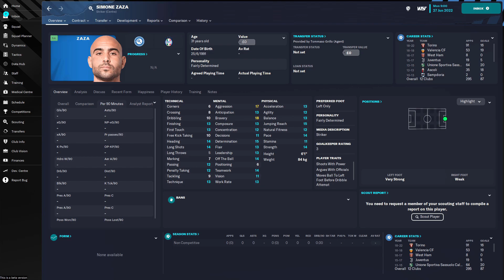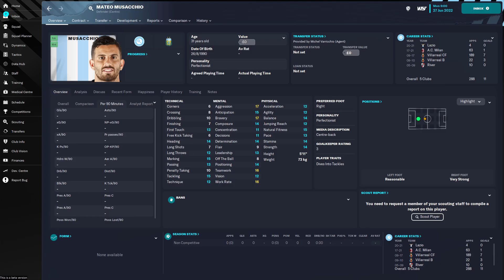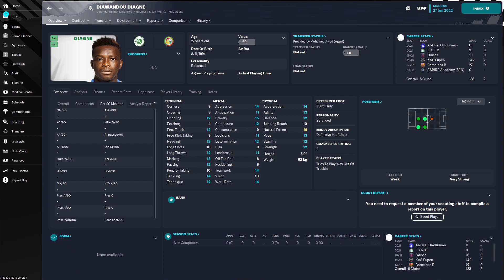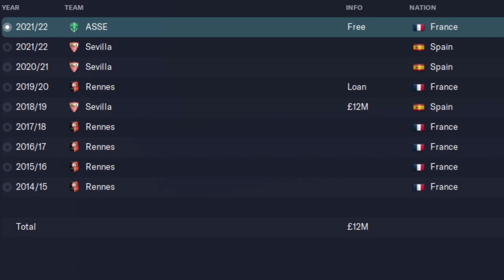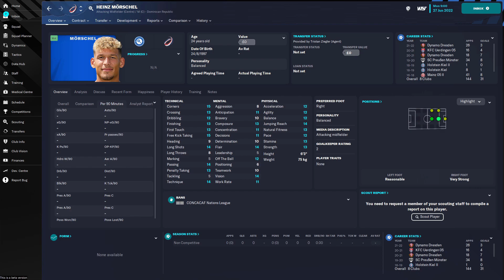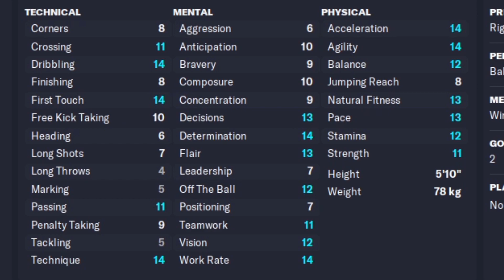TOP 10 FREE TRANSFERS in Football Manager 2023 | FM23 BEST Players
Today we bring you 10 of the best free transfers in the game currently. A variety of abilities and positions are covered and wait for the surprise one at the end...
The Managers Seat is the home of quality FM23 content. 👍
🎥 Our creators will be familiar faces from across the FM community, each bringing you the inside track on FM 23. 😎

FM23 Graphics and Addons
➜ Tato Skin
➜ Trophies Megapack
✅ Tactics
✅ Save ideas
✅ Tips & Tricks
✅ Wonderkids & Hidden gems
✅ Training guides
✅ Experiments
✅ ... and so much more!